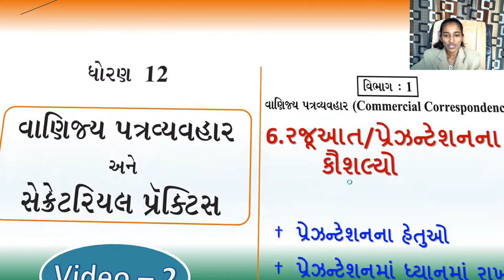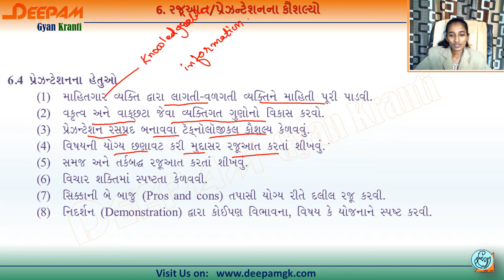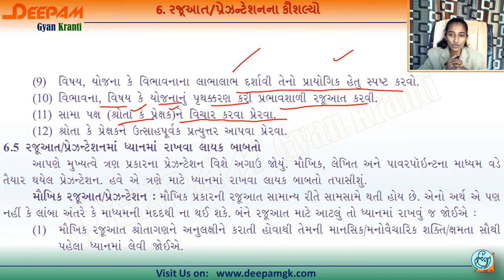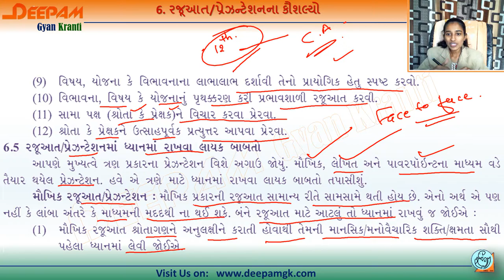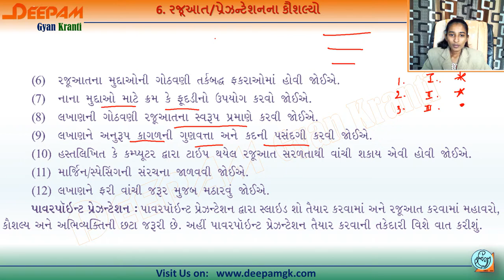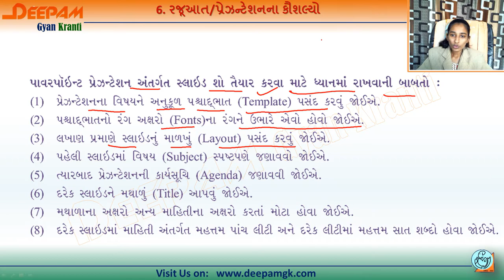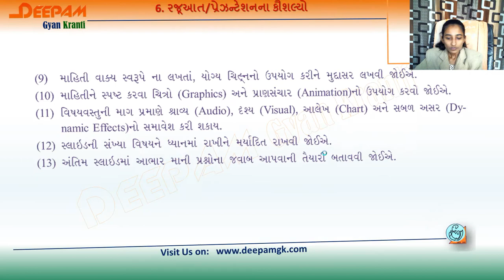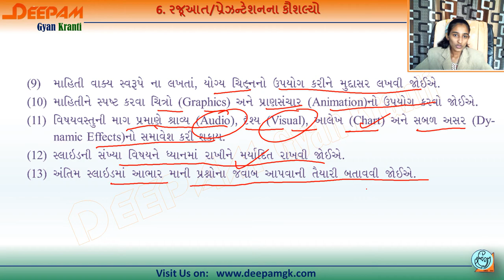STD:12 વાણિજ્ય પત્રવ્યવહર SPCC Ch:6 રજૂઆત પ્રેઝનટેશનના કૌશલ્યો Video:2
આ વિડિયોમાં વાણિજ્ય પત્રવ્યવહાર પાઠ:6 રજૂઆત પ્રેઝનટેશનના કૌશલ્યો વિષે સંપૂર્ણ માહિતી આપવામાં આવેલ છે...